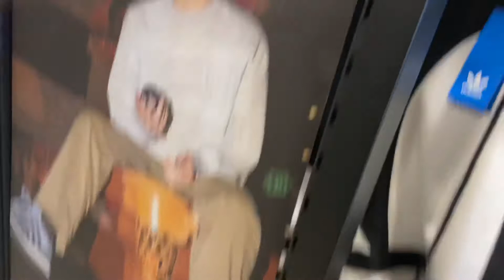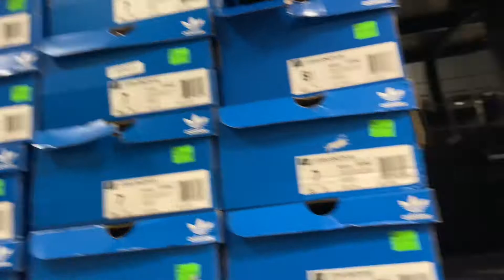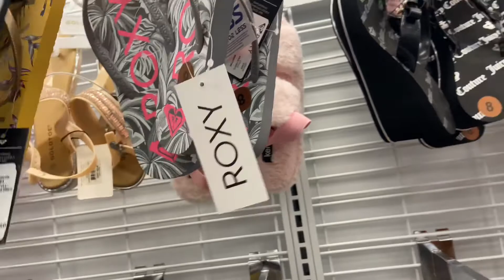TINDERA sa America nag shopping pang benta online 🥰🥰🥰